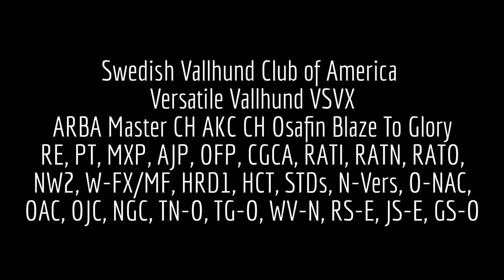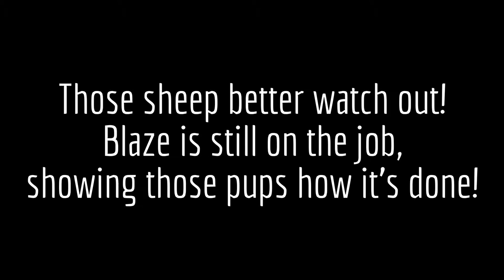The Amazing Blaze: Herding at Age 14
At our last herding practice, 14 year old, Blaze the Wonder Vallhund was recruited to show his "little sister" Elfie how it's done.  He may not be the speediest stock dog in his old age, but he was excited to show these young whippersnappers a thing or two!  More proof that you are never too old to join the fun!